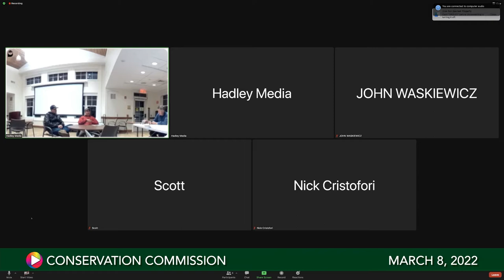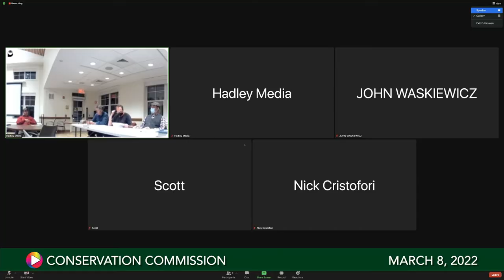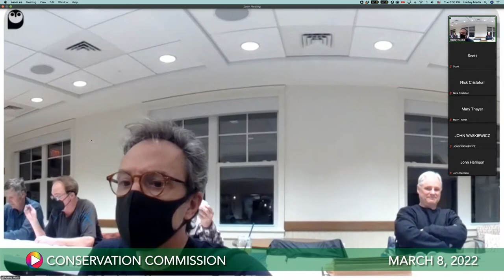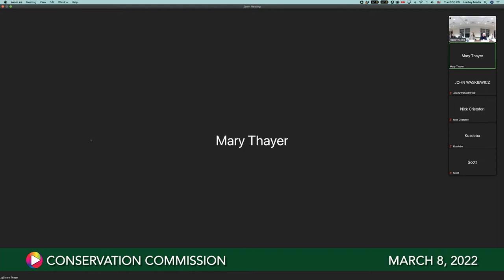Conservation Commission, March 8, 2022